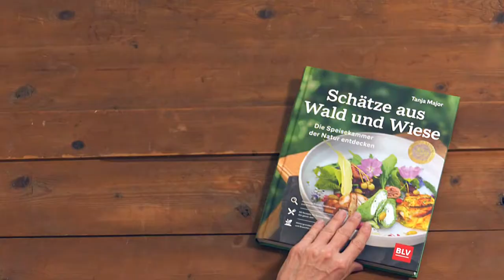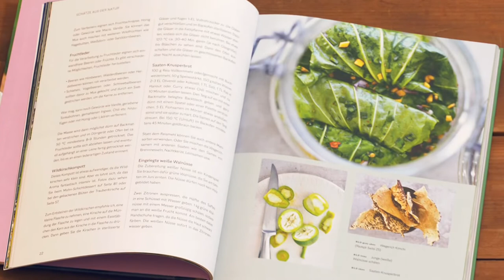Autorin Tanja Major über ihr Buch "Schätze aus Wald und Wiese" - BLV Verlag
Köstlichkeiten aus Wald und Wiese: inspirierende Gerichte für Naturliebhaber und Pilz- und Wildkräutersammler – mit reichhaltigem Naturwissen und brillanten Fotos.

Frisch aus der Natur auf den Tisch: Entdecken Sie mit über 50 herzhaften und süßen Rezepten die köstlichsten Wildkräuter und Beeren, Pilze, Nüsse, Früchte jeder Jahreszeit. In jedem Kapitel lernen Sie neue Schätze der Natur kennen, denn die begeisterte Rezeptautorin und Fotografin Tanja Major weiß als erfahrene Pilz- und Kräuter-Fachfrau viel zu erzählen. Abgerundet werden die Rezepte mit spannendem Hintergrundwissen zur Verwendung der Pflanzen und Pilze im Brauchtum und in der Heilkunde.

Die Liebe zur Natur geht in diesem Buch nicht allein durch den Magen. Mit ihrer stimmungsvollen Naturfotografie fängt Tanja Major die einzigartige Atmosphäre jeder Jahreszeit auf eindringliche Art und Weise ein. Lassen sie sich davon verzaubern und sammeln Sie neue Aromen, Inspirationen und Erfahrungen in der Natur!